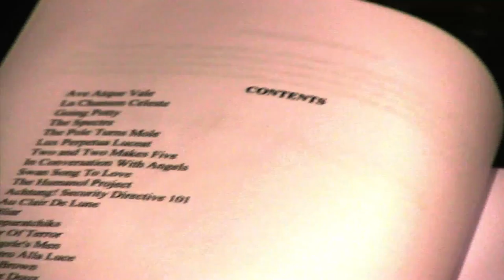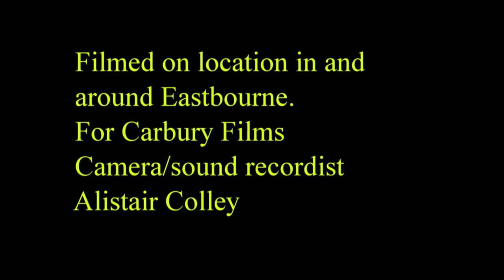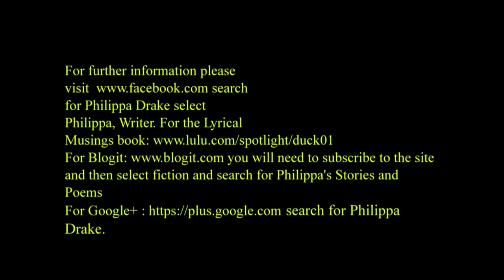The Aspergerational Poet (FULL HD)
A Poet who suffers from aspergers syndrome reads excerpts form her published works and reveals what it is like living with this condition and demonstrating that this need not limit your aspirations.